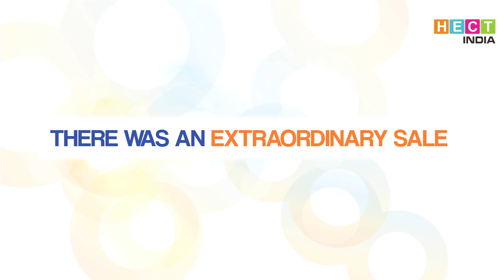Brand Promotion Services Brand Advertising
Brand Promotion Services Brand Advertising - HECT India
HECT INDIA is a full-service event management company dedicated to quality and excellence which provide a brand promotion activity . Since our inception, we have incessantly strived towards the flawless execution of every type of social, corporate, promotional and customized personal events.